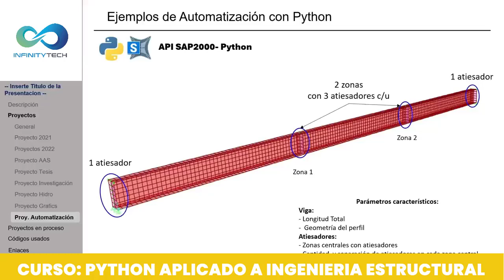Ejemplos de Automatización en Etabs con Python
Curso de Especialización✨
🏗𝙋𝙔𝙏𝙃𝙊𝙉 𝘼𝙋𝙇𝙄𝘾𝘼𝘿𝙊 𝘼 𝙄𝙉𝙂𝙀𝙉𝙄𝙀𝙍𝙄𝘼 𝙀𝙎𝙏𝙍𝙐𝘾𝙏𝙐𝙍𝘼𝙇🏗
Softwares:
✅VISUAL STUDIO CODE
Lenguaje de Programación:
✅PYTHON
💻𝗠𝗢𝗗𝗔𝗟𝗜𝗗𝗔𝗗: Virtual - Plataforma Zoom.
📅𝗜𝗡𝗜𝗖𝗜𝗢: 13 de Mayo del 2024 (2 SEMANAS)
🕘𝗛𝗢𝗥𝗔𝗥𝗜𝗢: 20:00 - 22:00 GMT-04
👇𝗠𝗔𝗬𝗢𝗥 𝗜𝗡𝗙𝗢𝗥𝗠𝗔𝗖𝗜𝗢𝗡: